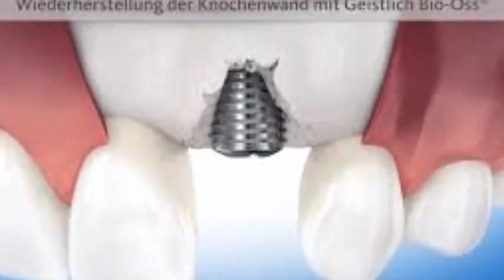Smilezentrum Video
Smile Zentrum Zahnklinik und Implantologisches Zentrum .Wir erwarten unsere Patienten in einer warmen, freundlichen Athmosphäre in Győr in Ungarn. Die Smile Zentrum Zahnklinik und Implantologisches Zentrum befindet sich in Westungarn , in der Stadt Győr (130.000 Einwohner). Die Stadt liegt auf dem Halbweg zwischen Wien und Budapest, die Autobahn entlang.